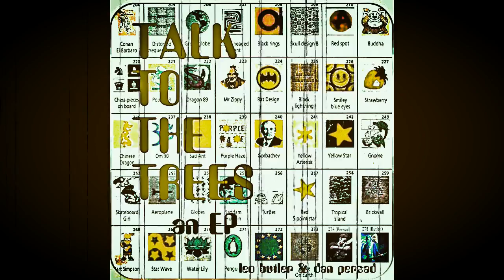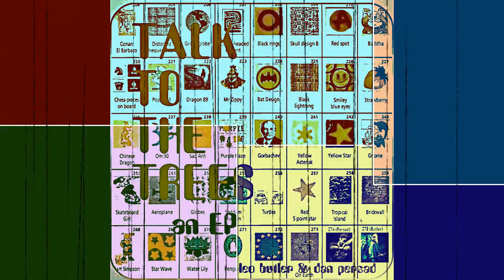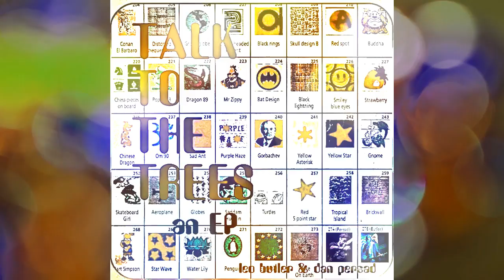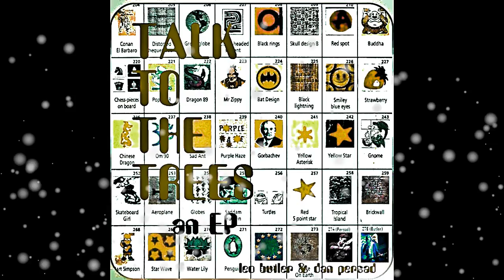WELL MEANING PHILOSOPHIES - Leo Butler & Dan Persad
Track from from the new EP, "Talk to the Trees"
written, produced and performed by Leo Butler & Dan Persad.